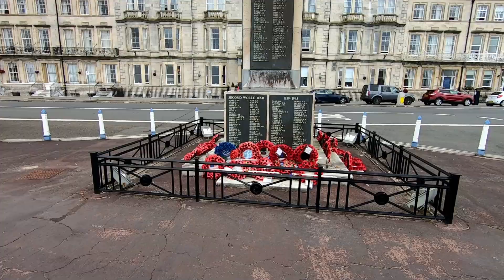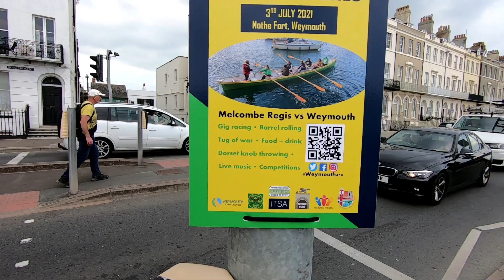I met Boris Johnson in Weymouth | Dorset | U.K.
Camping at Martleaves Farm, performing a traditional Dorset rinse peach procedure, going for breakfast at Tom & Erin’s Café & Ice Cream Parlour, meeting Boris Johnson and Matt Hancock, and checking out the Weymouth seafront and beaches. Dorset, U.K. 30/06/2021

And we're still using Cornish dialect sayings:

Look at ee minit - Look at him

Some cock on 'em - He's cocky / confident

Gotta head like a bleddy geet turnip - He's got a big head

Proper 'ansome - Very good

Plymouth saying:

We don't take no ears, lips or arseholes - We don't want any ears, lips or arseholes in our sausage meat